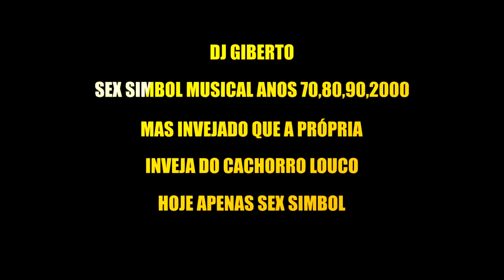PERDI O CONTROLE E FALEI TUDO - GILBERTO ÉO BIXO - DJAUMA SABIDO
gilbertoeobixo djaumasabido eobixo EM ENTREVISTA AO CANAL DJAUMA SABIDO, FUI SURPREENDIDO POR PERGUNTAS POLÊMICAS E ACABEI RESPONDENDO TUDO!!